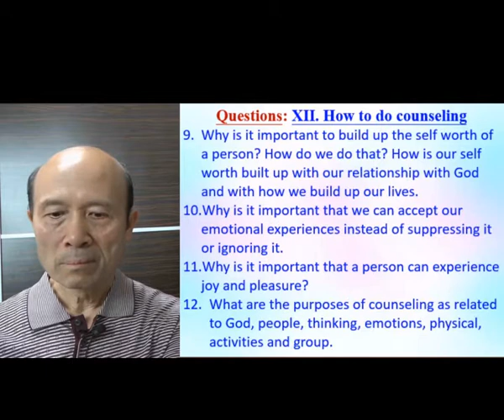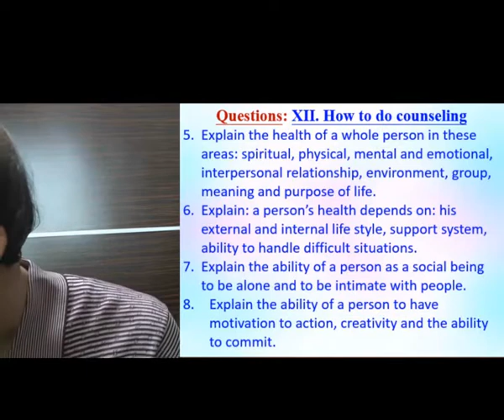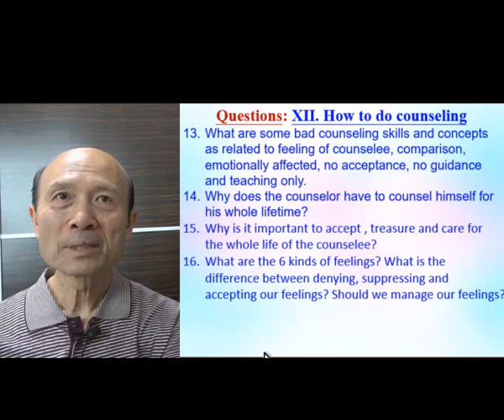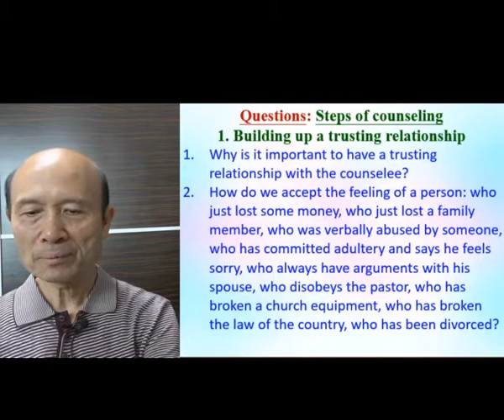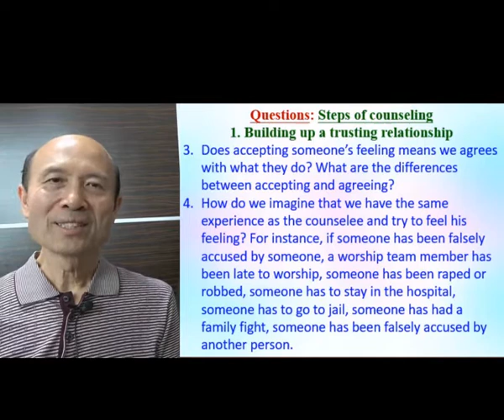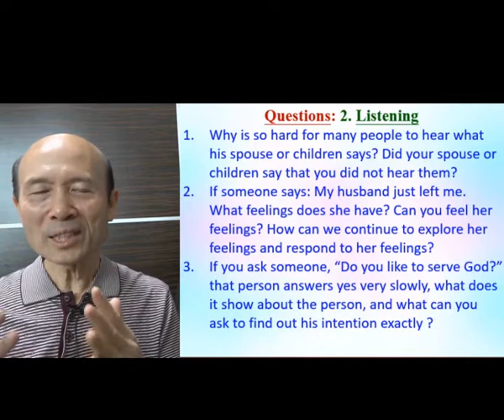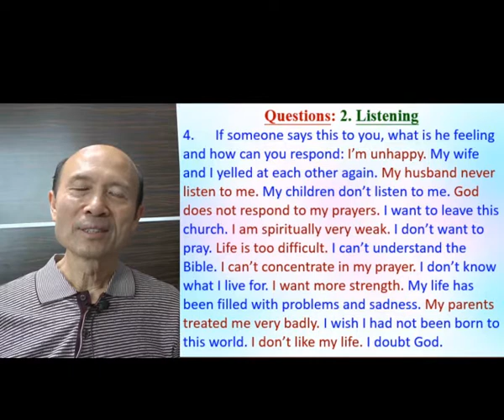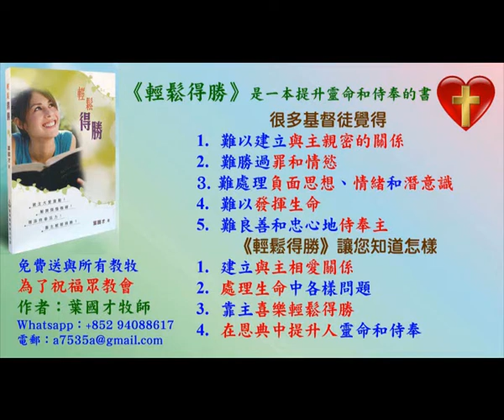Going through questions about counselling (Part A)- in English – Pastor Yip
Going through questins about counselling (Part A)

報名WhatsApp及電話：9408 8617;

密碼Password：HongKong12